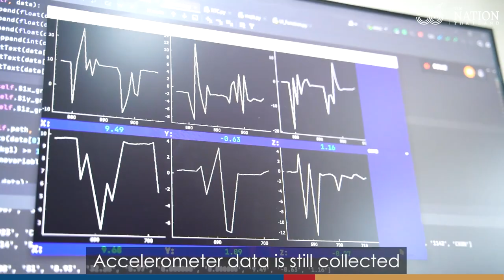Thai Matthayom students win third place in international satellite contest | The Nation Thailand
SPOROS, a team of students from Assumption College, won third place in the CanSat 2021 online mini-satellite competition on Tuesday.

SPOROS, the only team from Thailand to make it to the finals, is made up of five students from the Engineering Faculty. The members are Phacharaphon Suchindawat, Warisanan Rattanachaipong, Papop Lekhapanyaporn, Thanpisit Kangsathien and Sirawut Chanthawornkit.

Here’s a video clip of their project and determination to win.